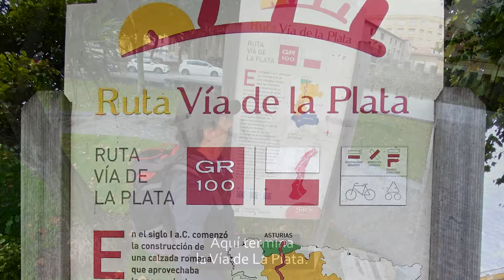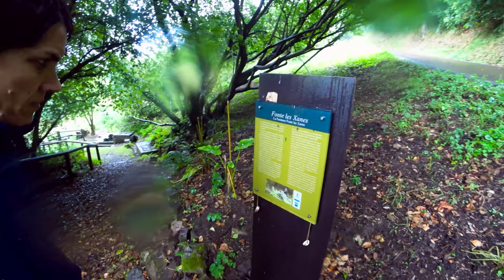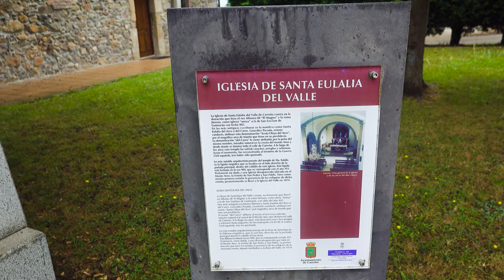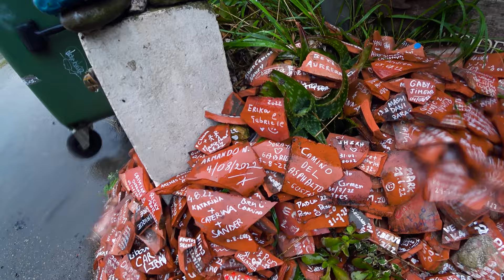CAMINO del NORTE · ETAPA 2· Gijón - Avilés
Iniciamos la jornada flanqueando la playa gijonesa de San Lorenzo por su Paseo del Muro hasta su extremo occidental, donde remontamos el Cerro Santa Catalina para alcanzar la obra Elogio del Horizonte, de Eduardo Chillida.

Seguidamente descendemos para dejar atrás el Puerto Deportivo, la Playa de Poniente y salimos de Gijón por sus avenidas Galicia y Argentina.

Asfalto e industria metalúrgica afean e incomodan el tramo que nos llevará a la subida del Monte Areo. En este relieve mejora el camino por un entorno de campiña y pequeños núcleos urbanos aunque la lluvia cobrará entonces protagonismo.

Empapados recorremos los lugares de Santa Eulalia, Tamón y Tabaza. En este último realizamos el almuerzo y esperamos a que las condiciones meteorológicas mejoren.

Nuevos tramos de asfalto, algunos comprometidos por el tráfico, nos llevan a las inmediaciones de Avilés donde la industria siderúrgica vuelve  a hacer acto de presencia.

El entorno lo endulza un paseo fluvial por la Ría de Avilés que por momentos nos distrae del metal que nos rodea gracias a su bosque en galería, la avifauna y obras escultóricas hechas de acero.